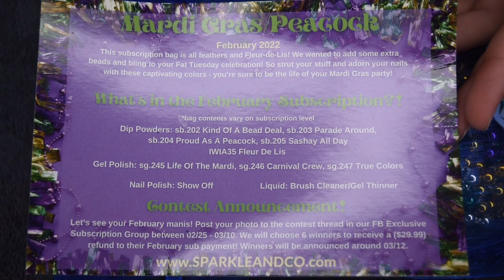sparkle & co. february dip powder bag review!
hey guys! in today's video i will be reviewing the sparkle and co. february subscription bag for 2022! i was super excited to get this subscription to play with and share with you guys, especially since it looked so glittery and fun. these nails came out super cute and i loved the mardi gras theme! enjoy! :)

referral program information:
-first order referral program--use "katesnails" in referral area of your first order during checkout to receive a $9.00 credit!
-subscription referral program--use "katesnails" in referral area of your purchase of a subscription bag during checkout to receive an $18.00 credit!

products used:
★sparkle & co. february subscription: NLA

★ sparkle & co. code: KATESNAILS15
-use “katesnails” in referral area in checkout to receive credit

★virgo and gem 15% code: KATESNAILS15

★candiskincare 15% code: KateW15

★laylarain dips 10% code: kate10

★city girl nail shoppe 10% code: Kate10

★happy cuticle co. 15% code: katesnails

★shimmer and shine 10% code: KATESNAILS10